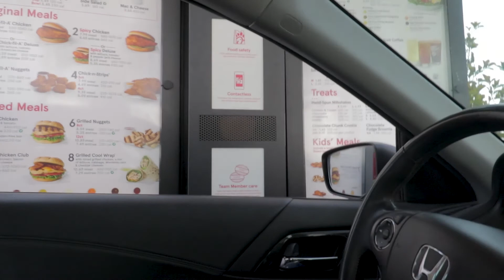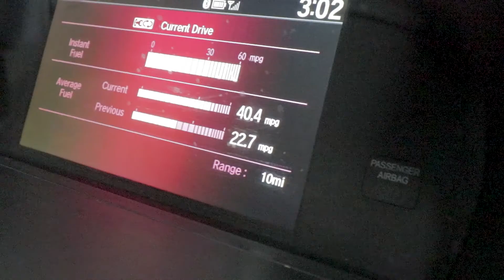Homeless Man Follows Us In DANGEROUS City!!!